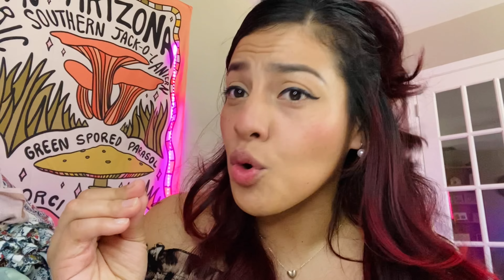My Trip To Milan Italy 🇮🇹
Hello loved ones thanks for taking the time to watch another one of my videos, it truly means the world to me. Milan was such a beautiful place to visit and i do recommend that you all visit some time.
I hope that you can take somthing good out of this video ❤️ Don’t for get to take the time to care for your self because you deserve it.

Shop thrifted finds @👇🏼